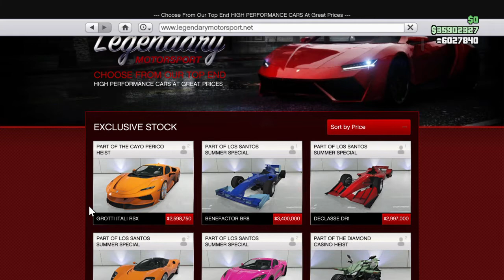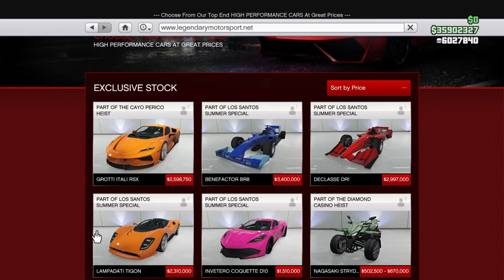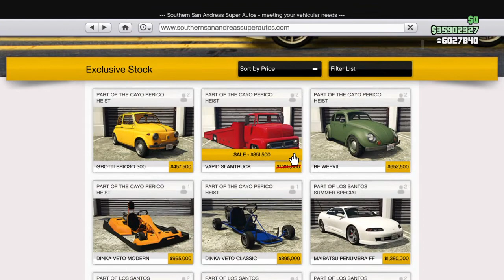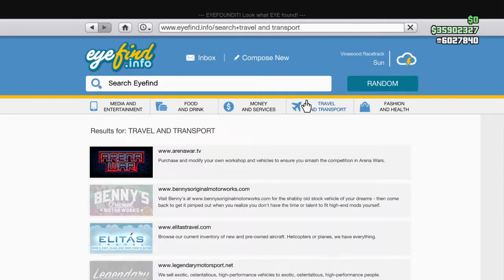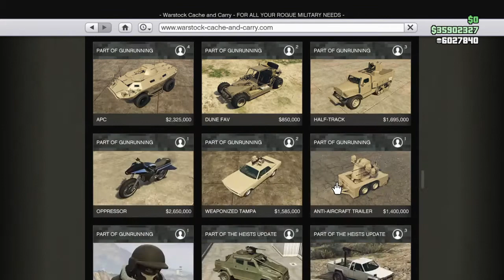Denna eventvecka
Tråk